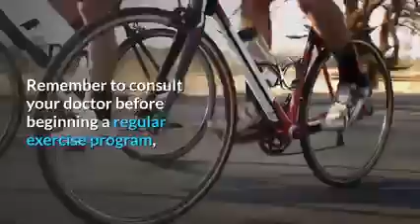How to increase penis: increase your penis in 2weaks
In this video we will show you how to enlarge your penis and sex duration